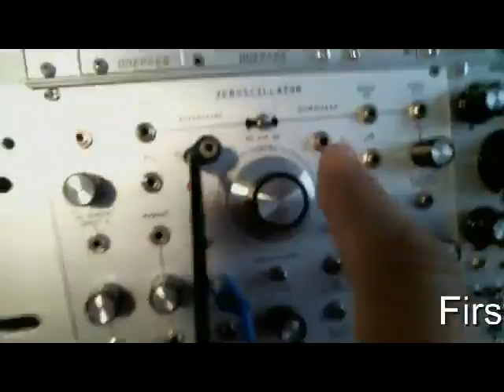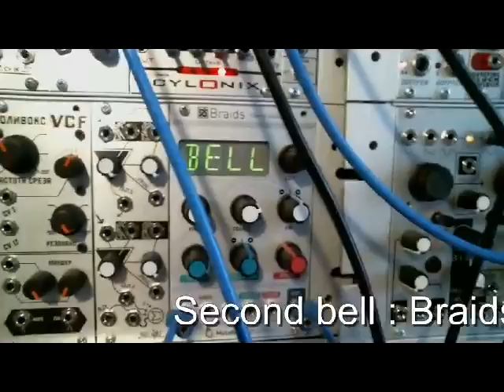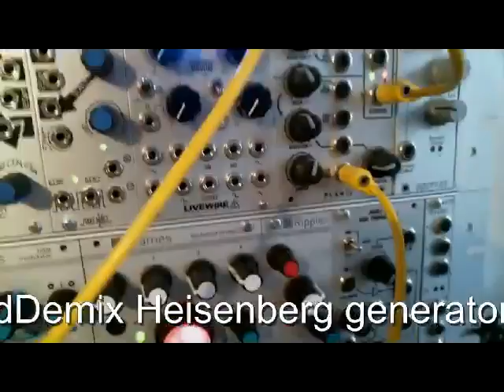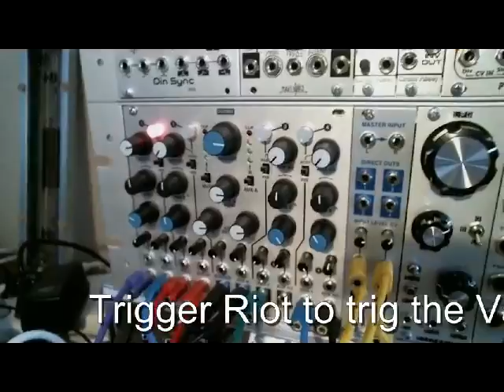Bells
Various bells from a modular system.